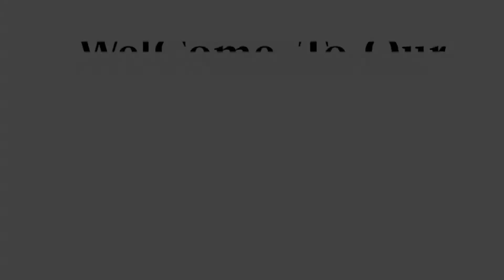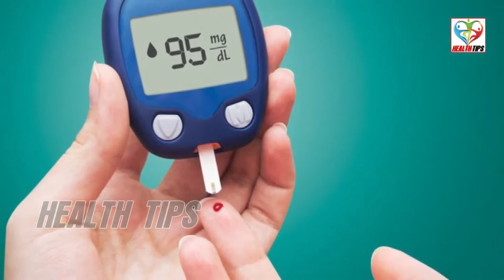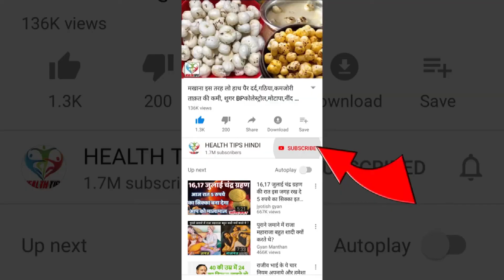90 साल तक बुढ़ापा नहीं आएगा ,बाल फिर से होंगे काले, चेहरे पर आएगी चमक, शरीर बनेगा फौलाद/Healthtips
90 साल तक बुढ़ापा नहीं आएगा ,बाल फिर से होंगे काले, चेहरे पर आएगी चमक, शरीर बनेगा फौलाद/Healthtips